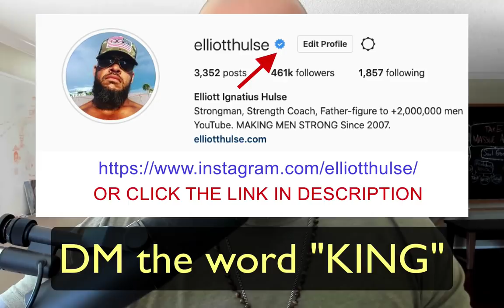Spiritual Exercises before making BIG decisions in life